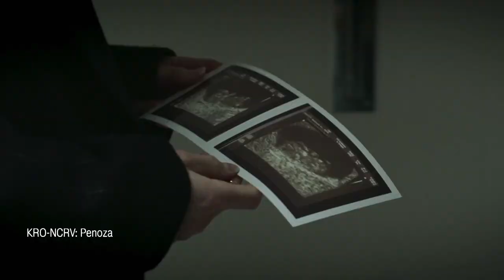"Dan trek ik aan een bel" | Over kleur gesproken | HUMAN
Casting director Susanne Groen (Zina, Het jaar van Fortuyn) en regisseur Michiel van Jaarsveld (Het jaar van Fortuyn, Penoza) bespreken het krachtenveld dat bestaat rondom casting en het verhaal dat je, aan de hand van bepaalde keuzes, wil vertellen. Ook onderwerpen als quota en artistieke onafhankelijkheid worden tegen het licht gehouden.

Meer zien van Over kleur gesproken?

Wat maakt de een mee, wat de ander niet meemaakt op het gebied van inclusiviteit? En wat doet dat met de ander? In Over Kleur gesproken gaan witte makers en makers van kleur uit de Nederlandse televisie- en filmindustrie met elkaar in gesprek.

Aan de hand van fragmenten uit recente Nederlandse films en series vinden respectvolle uitwisselingen plaats over waar zij persoonlijk tegenaan lopen en hoe dat voor de ander is. De gesprekken gaan expliciet over kleur en representatie. Samen proberen ze te ontdekken hoe ze de disbalans kunnen veranderen.

Met Over Kleur gesproken, een serie i.s.m. het Nederlands Film Festival (NFF) en het initiatief KLEUR, wil HUMAN verdieping brengen in het debat en op een inspirerende en opbouwende manier bijdragen aan meer bewustwording rondom inclusiviteit van kleur.
Wil jij de volgende aflevering al zien? Kijk dan op
Meer informatie over de serie
Altijd op de hoogte blijven van de nieuweste series en programma’s?